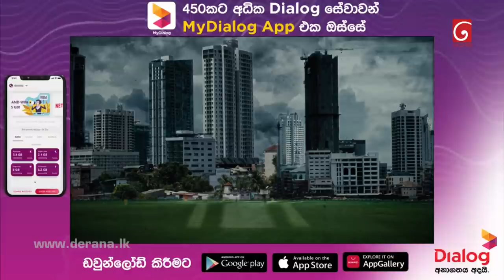Deweni Inima | Episode 1317 16th May 2022